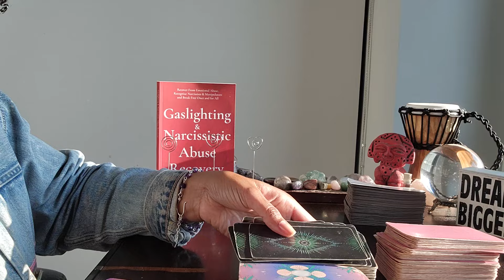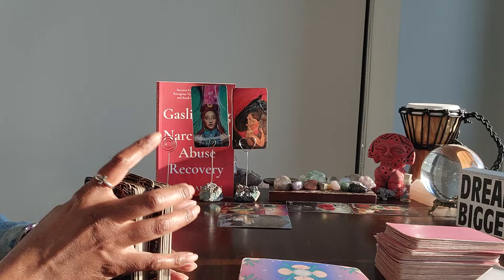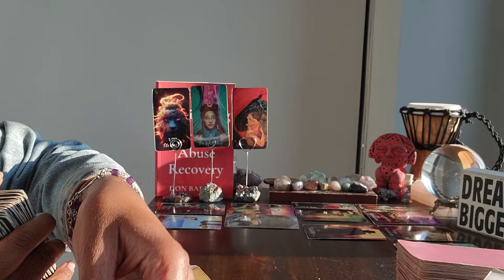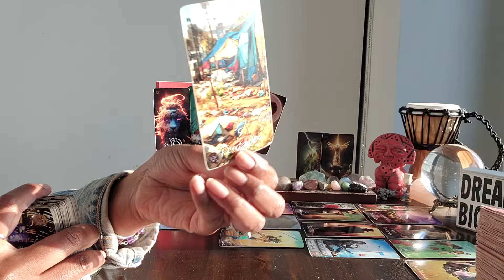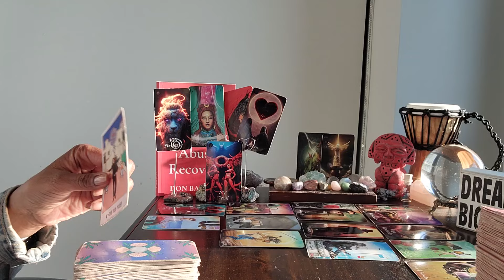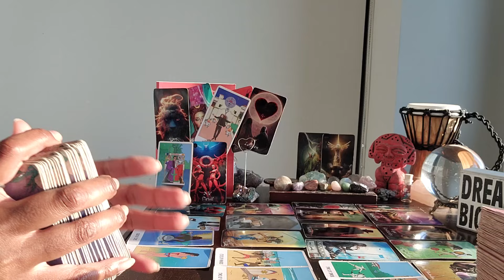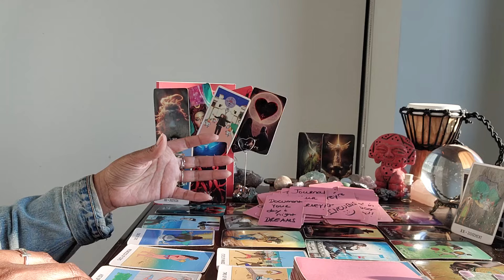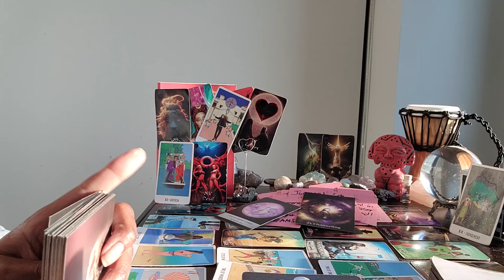Taurus: #1010 - Congrats on your promotion. You're moving!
⭐️Purchase Digital Calendar:

⭐️Purchase Digital Journal:

⭐️ Table Read:  GASLIGHTING AND NARCISSIST ABUSE RECOVERY by Don Barlow

⭐️ VIDEO UPLOADING SCHEDULE:
  4x/week for every Zodiac Sign